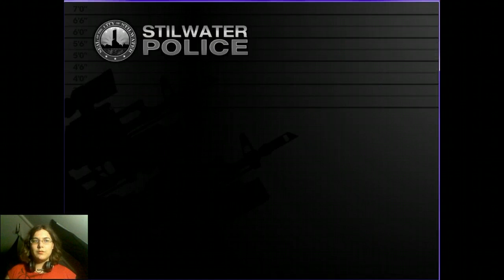Calli Plays: SR3 (a bit of character creation)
I had 2 videos worth of character creation put up the ending of it because I want to show the crazy person I made.